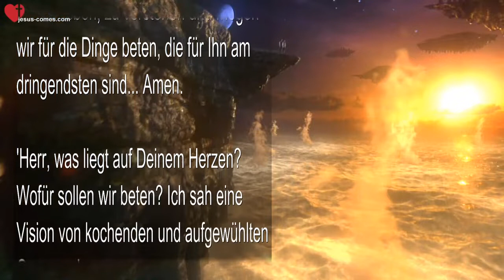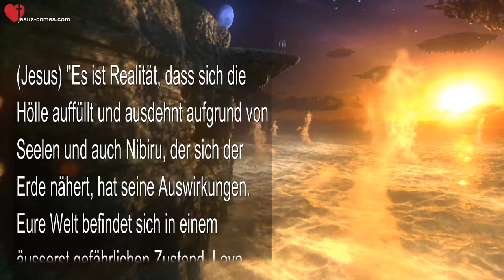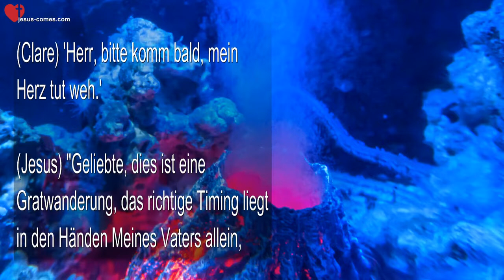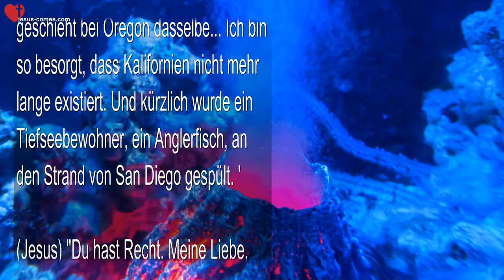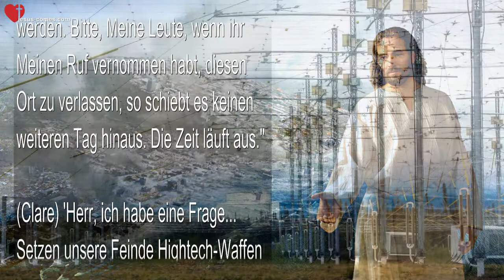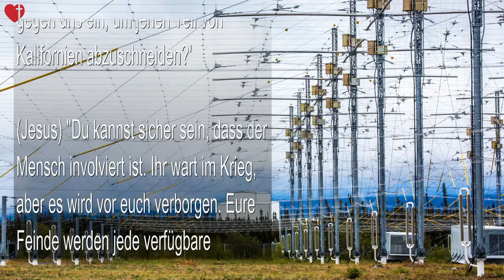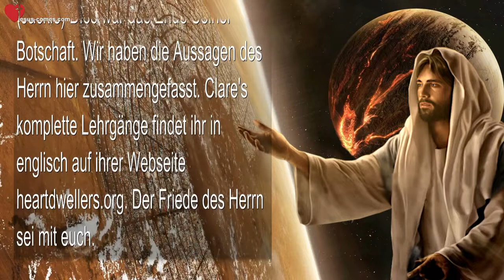10 12 2021 ❤️ Erdbeben Vulkane Eure Welt befindet sich in einem gefährlichen Zustand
Erdbeben & Vulkane... Eure Welt befindet sich in einem gefährlichen Zustand

10. Dezember 2021 - Worte von Jesus durch Schwester Clare

(Clare) Möge der Herr uns in diesen turbulenten Zeiten in Seinem Frieden bewahren. Möge der Herr uns durch alle Prüfungen hindurch beistehen, unsere Herzen stützen, uns helfen, die Zeit, in der wir leben, zu verstehen und mögen wir für die Dinge beten, die für Ihn am dringendsten sind... Amen.

'Herr, was liegt auf Deinem Herzen? Wofür sollen wir beten? Ich sah eine Vision von kochenden und aufgewühlten Ozeanen.'

(Jesus) "Es ist Realität, dass sich die Hölle auffüllt und ausdehnt aufgrund von Seelen und auch Nibiru, der sich der Erde nähert, hat seine Auswirkungen. Eure Welt befindet sich in einem äusserst gefährlichen Zustand. Lava bricht aus Gräben im Ozean hervor und es gibt Unterwasservulkane, die das Wasser zum Kochen bringen und giftige Substanzen freisetzen und an vielen Stellen die Meeresbewohner töten. Aufgrund dieser Veränderungen wird das Wasser ansteigen und Landmassen werden überflutet werden.

"Aber Clare, Ich möchte, dass du etwas verstehst... Auch wenn es ausserhalb deiner Kontrolle liegt, liegt es dennoch nicht ausserhalb Meiner Kontrolle. Ich habe die volle Kontrolle über das, was auf der Erde geschieht. Lass dich also auch weiterhin nicht beunruhigen.

"Diese Monster des Abgrunds wurden fabriziert, um freigesetzt zu werden und die Bewohner der Erde zu vernichten und um sie komplett zu verwüsten. Dies wurde in der Heiligen Schrift vorhergesagt, aber ihre Handlungsfreiheit ist begrenzt." (Bitte lest hierzu Offenbarung 9)

(Clare) 'Herr, bitte komm bald, mein Herz tut weh.'

(Jesus) "Geliebte, dies ist eine Gratwanderung, das richtige Timing liegt in den Händen Meines Vaters allein, aber Ich habe um mehr Zeit gebeten, da die Ernte der Erde reif ist."

(Clare) 'Aber Herr, was ist mit dem südlichen Kalifornien und all den Beben im Golf von Kalifornien... und jetzt geschieht bei Oregon dasselbe... Ich bin so besorgt, dass Kalifornien nicht mehr lange existiert. Und kürzlich wurde ein Tiefseebewohner, ein Anglerfisch, an den Strand von San Diego gespült. '

(Jesus) "Du hast Recht. Meine Liebe, Ich habe fast alles in Meiner Macht stehende getan, um die Menschen dazu zu bringen, aus dieser Gegend von Amerika wegzuziehen. Ich habe eine Katastrophe nach der Anderen zugelassen, um sie aus der Gefahrenzone wegzubewegen. Aber Einige sind gefangen im tiefen Schlaf des Materialismus und es passt nicht in ihre Agenda, also werden dies Jene sein, die bei dem kommenden Beben untergehen. Es ist nur eine Frage der Zeit und Ich sage euch die Wahrheit, Mir graut vor jenem Tag und Ich will die Entscheidung nicht treffen, also überlasse Ich es allein Meinem Vater.

"Ich liebe Alle, die in Kalifornien leben. Ich möchte euch nicht sterben sehen, aber ihr seid nicht tief genug eingedrungen, um Meine Warnungen zu beachten und wenn ihr diese Orte nicht schnell verlasst, werdet ihr bei dieser schrecklichen Tragödie verschlungen werden. Bitte, Meine Leute, wenn ihr Meinen Ruf vernommen habt, diesen Ort zu verlassen, so schiebt es keinen weiteren Tag hinaus. Die Zeit läuft aus."

(Clare) 'Herr, ich habe eine Frage... Setzen unsere Feinde Hightech-Waffen gegen uns ein, um jenen Teil von Kalifornien abzuschneiden?'

(Jesus) "Du kannst sicher sein, dass der Mensch involviert ist. Ihr wart im Krieg, aber es wird vor euch verborgen. Eure Feinde werden jede verfügbare High-Tech-Waffe einsetzen, um euren Untergang herbeizuführen. Wie auch immer, sie beginnen mit einer natürlichen Schwäche und sie verschlimmern sie, bis sie versagt. Es werden Unterwasser-Operationen wie auch skalare Technologien angewendet. Diese wurden schon sehr lange eingesetzt und werden erst jetzt der Öffentlichkeit bekannt."

(Jackie) Dies war das Ende Seiner Botschaft. Wir haben die Aussagen des Herrn hier zusammengefasst. Clare's komplette Lehrgänge findet ihr in englisch auf der Webseite heartdwellers.org. Der Friede des Herrn sei mit euch.